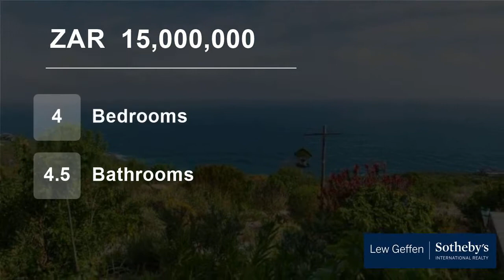4 Bedroom House For Sale in Oubaai, George, Western Cape, South Africa for ZAR 15,000,000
High-end luxury and style, prevails throughout this contemporary masterpiece, which commands spectacular ocean views and provides spacious and open plan living for the extended family and visiting friends. The living areas are double-volume, inter-leading and flow out to the sparkling pool, with the deep blue tones of the Ind...